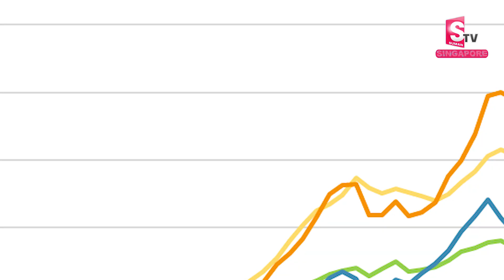Singapore National Day Celebrations 2024: | Singapore Celebrates 59th Birthday | SumanTV Singapore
Welcome to SumanTV SumanTV Singapore is an official YouTube Channel which will constantly keep you updated with the latest breaking news, trending topics, entertainment videos, viral videos, health and beauty tips, numerology tips and others. Stay updated with Tollywood latest happenings and other social media viral news exclusively on SumanTV . SumanTV Singapore is always at the forefront in providing it's users with a variety of contents with Celebrity interviews, politicians interviews, interviews with astrologists, Devotional Interviews.